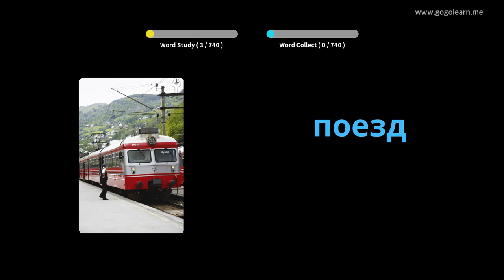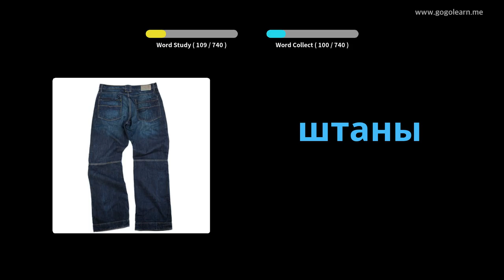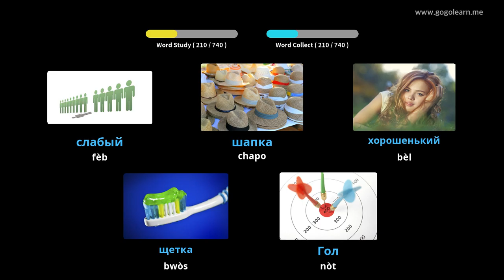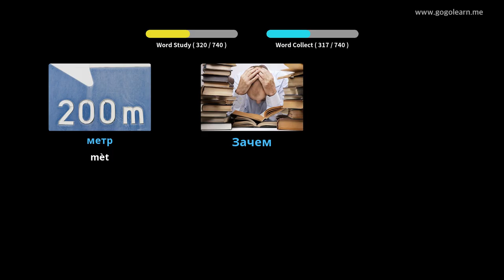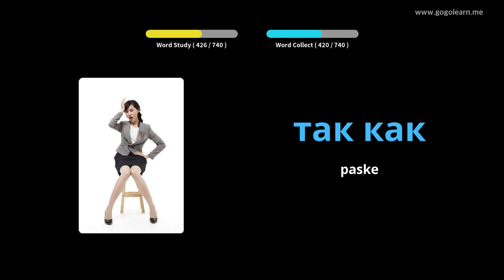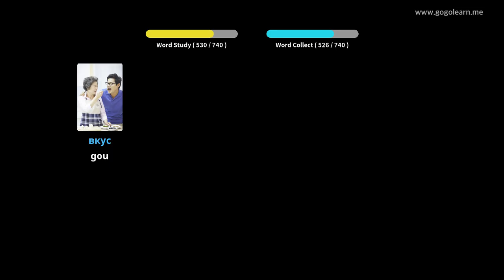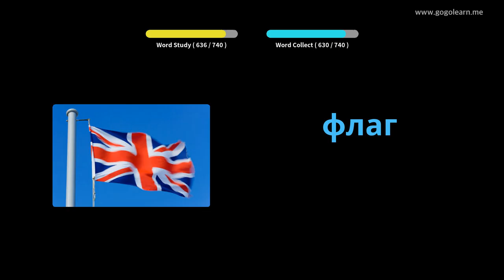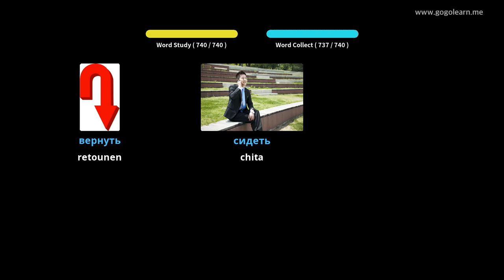Timoun vokabilè Ris | Golearn